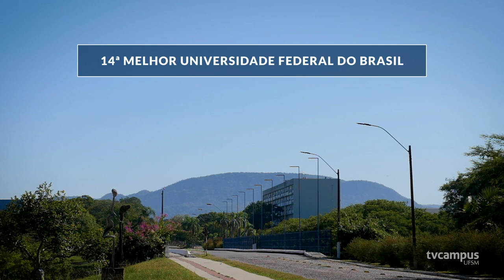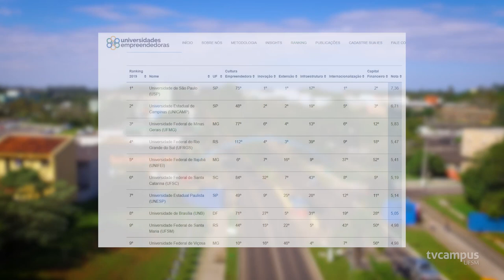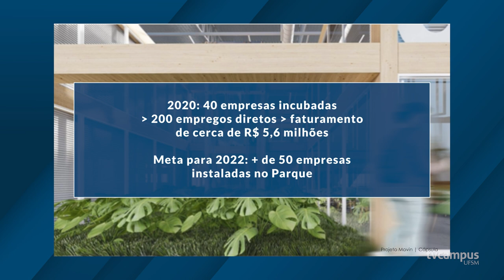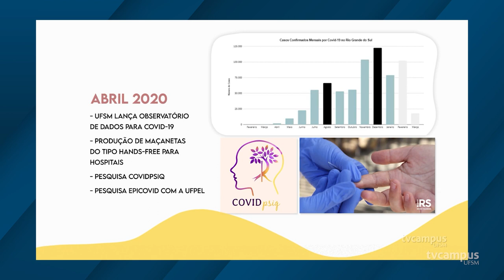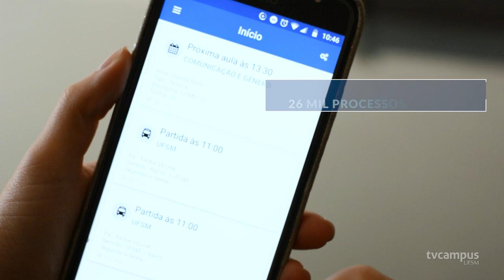Avanços: a UFSM em dados, conquistas e perspectivas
🏢 26 mil estudantes em 266 cursos, entre graduação, pós-graduação, médio e pós-médio.
🏅14ª posição entre as melhores universidades federais do país, selecionadas pelo Índice Geral de Cursos Avaliados da Instituição.
🌱 A UFSM se destaca tanto na inserção social como na inovação tecnológica, cada vez mais sustentável.
🎉 Veja dados da Universidade hoje no vídeo elaborado pela TV Campus, que foi transmitido na cerimônia de inauguração dos novos prédios nesta quarta (12/05).

Ficha Técnica:
Roteiro: Rafael Salles
Produção: Anaqueli Rubin e Gabriel Soares
Locução: Anaqueli Rubin
Edição: Pedro Amaral
Imagens: TV Campus, Coordenadoria de Tecnologia Educacional (CTE), Gabriela Cavalheiro (Assessoria de Comunicação/UFSM-PM); João Victor Mignoni (Núcleo de Divulgação Institucional/UFSM-FW); Amanda Costa (Núcleo de Divulgação Institucional/UFSM-CS) e Agittec.